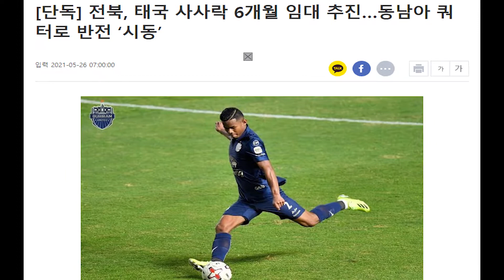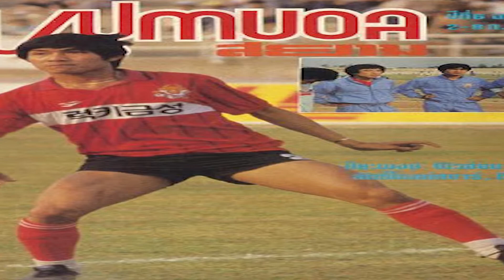ที่เเห่งนี้พี่เคยอยู่